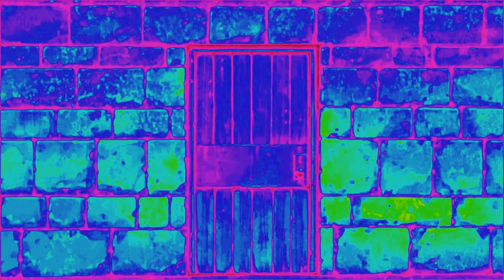Copy of Epic Narto amv Right Here Right now